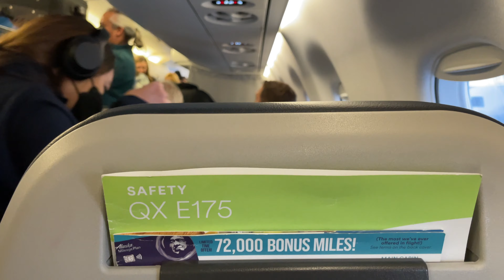4K | FULL FLIGHT | Horizon Air Embraer E-175 | SEA-GEG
Excited for my first Horizon Air flight of 2023 on and Embraer E-175!

FLIGHT INFORMATION
From: Seattle-Tacoma International (SEA)
To: Spokane International Airport (GEG)
Airline: Horizon Air
Aircraft: Embraer E175
Flight Number: 2005
Registration: N628QX
Seat: 10D
Flight time: 0 hours 40 minutes
Date: April 17, 2023
Scheduled Takeoff Time: 7:09am (PST)
Actual Takeoff Time: 7:17am (PST)
Scheduled Landing Time: 7:45am (PST)
Actual Landing Time: 7:57am (PST)
Filmed With:
iPhone 12 (4K 60FPS)
Detailed Times:
0:00 – Pre-Flight (Seattle-Tacoma International Airport)
1:09 – Cabin
1:51 – Pushback & Outbound Taxi
4:00 – Takeoff
7:53 – Inflight
15:20 – Approach
18:48 – Landing
27:51 – Inbound Taxi
29:13 – Outro